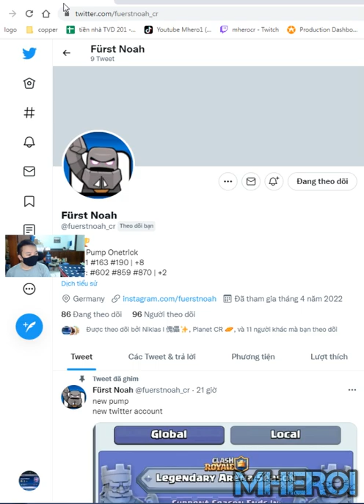Golem Elixir Collector 👈 Best Golem deck clash Royale Fürst Noah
Welcome to Mhero1
your coopertation.